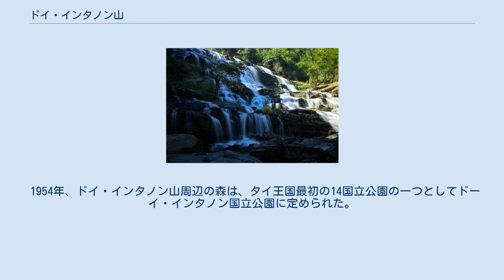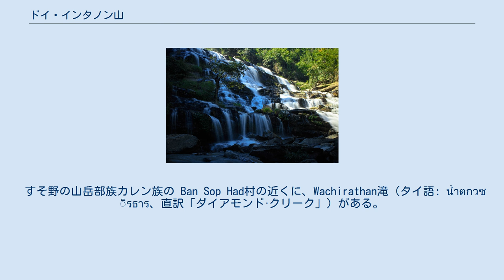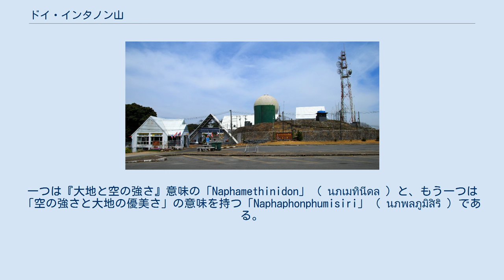ドイ・インタノン山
ドイ・インタノン山（タイ語: ดอยอินทนนท์ 発音）は、タイ王国で最も高い山である。
チエンマイ県メーチェム郡に位置し、世界の地形学的に著名な山々のリストにも含まれる。
過去には「大きな山」を意味する「ドイ・ルアン」または、ふもとの近くに多くのカラスが集まる池があることから「カラスの水桶」の意味の「ドイ・アーンガー」と呼ばれていた。
名称「ドイ・インタノン」は、かつて森の保護に努めたチエンマイ王朝の実質上の最後の国王インタウィチャヤーノン公に敬意を表して与えられた。
王は、王の死後、遺体をこの地に納めるように命じ、王の娘であるダーラー・ラッサミー妃によって、1897年に「ドイ・ルアン」から改名された。
 ドイ・インタノン山の頂上は、元旦に12,000人を超える来訪者を迎えるなどのタイ国内外両方の観光客に人気の観光地となっている。
観光施設のほかには、タイ王国空軍の気象レーダー・アンテナがある。
 ドイ・インタノン山は、ミャンマー国境に広がるダエンラオス高地からタイ高地を南へ連なるシャンヒルズ地域の一部で、タノントンチャイ山脈の東部分のインタノン山脈（タイ語: ทิวเขาอินทนนท์）における最高峰である。
シャンヒルズの山系の南西端であるこの地域は、サルウィン川水系とメコン川水系の分水嶺となっている。
ダエンラオス高地の他の高い山は、ドイルアンチェンダオ山( 2,175m)、ドイプイ山( 1,685m)、そしてドイステープ山( 1,601m)がある。
 1954年、ドイ・インタノン山周辺の森は、タイ王国最初の14国立公園の一つとしてドーイ・インタノン国立公園に定められた。
この公園は、現在 482.40km2をカバーし、山頂の 2,565mから 800mの低地まで広がる。
頂上付近は、高湿度、年平均気温は12℃で冬季間は氷点下になることもある。
このような公園内の様々な気候や生態系の地域特性は、360以上の鳥類を含む動物種の豊富さに結びついてる。
 すそ野の山岳部族カレン族の Ban Sop Had村の近くに、Wachirathan滝（タイ語: น้ำตกวชิรธาร、直訳「ダイアモンド·クリーク」）がある。
滝は、花崗岩の急斜面に沿って流れ落ちる 北緯18度32分30秒 東経98度35分57秒 / 北緯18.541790度 東経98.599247度 / 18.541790; 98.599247。
 頂上への主要道路に2つの仏塔が建っている。
一つは『大地と空の強さ』意味の「Naphamethinidon」（ นภเมทินีดล ）と、もう一つは「空の強さと大地の優美さ」の意味を持つ「Naphaphonphumisiri」（ นภพลภูมิสิริ ）である。
これらの寺院は、1987年のプミポン・アドンヤデート王の60歳の誕生日と、1992年のSirikit女王の60歳の誕生日を、それぞれ記念して建立された。
 地質学的には、山脈の南北方向に配された花崗岩バソリスで構成される。
この範囲の中で次に高い山は、2,340mの Doi Hua Mot Luang山である。